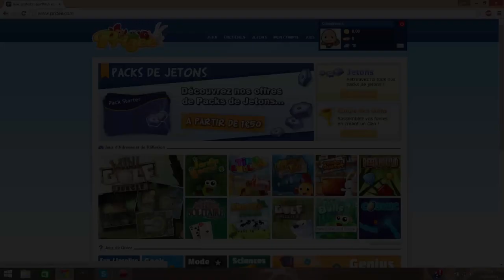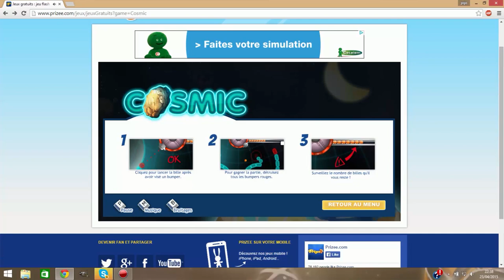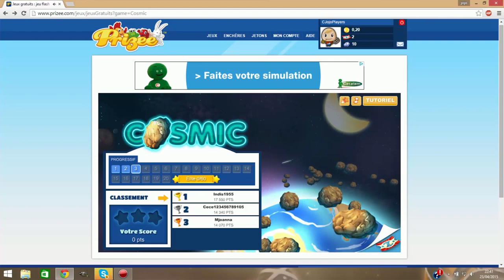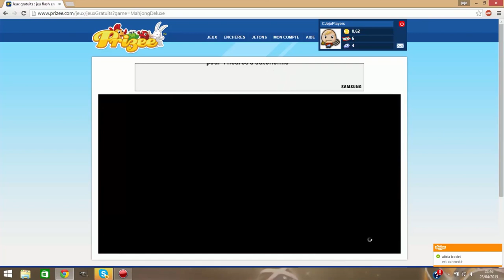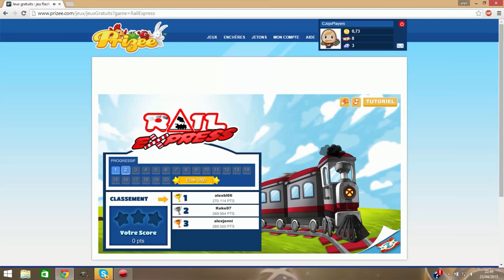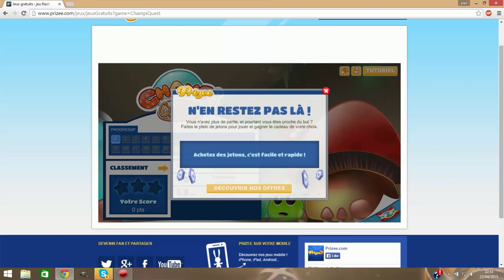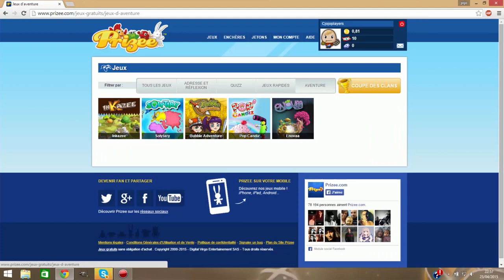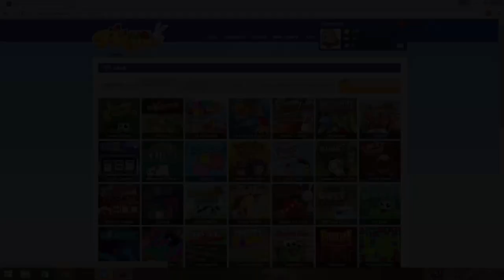RETOUR EN ENFANCE (PRIZEE)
Nouveau concept dont Jojo a eu l'idée il n'y a pas si longtemps : jouer à des jeux de son enfance.
Aujourd'hui, il vous propose un site de petit jeu où il joué la plupart de son temps avec sa sœur, à savoir Prizee.